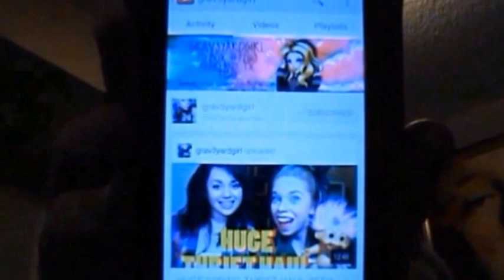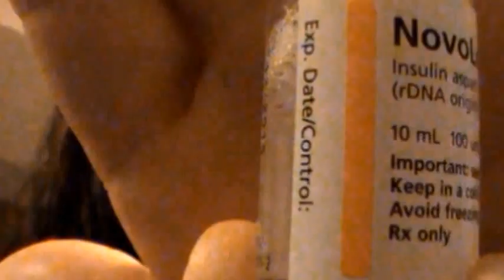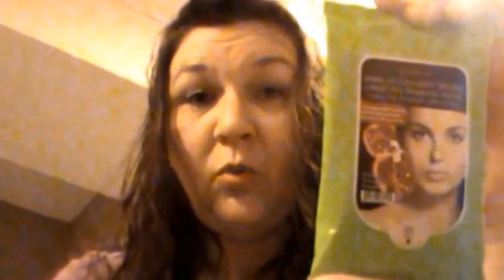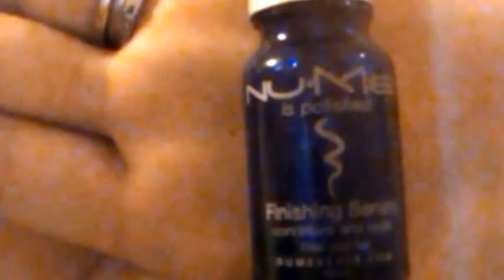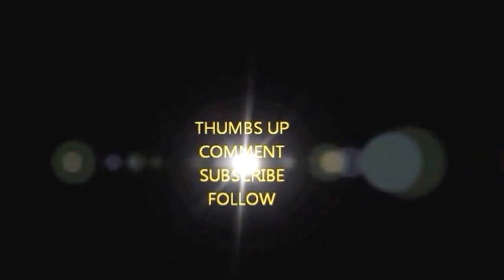Rainbow Tag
Objects you cannot live without that are the same colors as a rainbow.